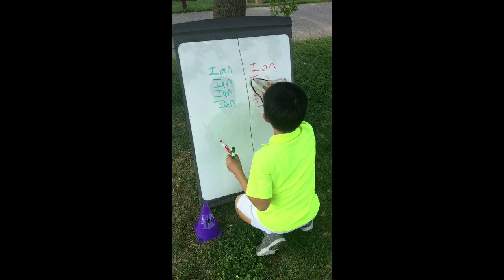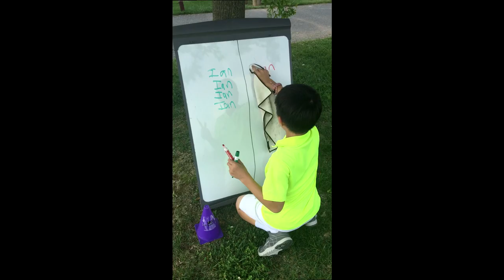Building Athletes at LedgeRock Golf Club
A quick look inside a typical day at the LedgeRock Golf Club Junior Ladder Program.  Lots of fun!